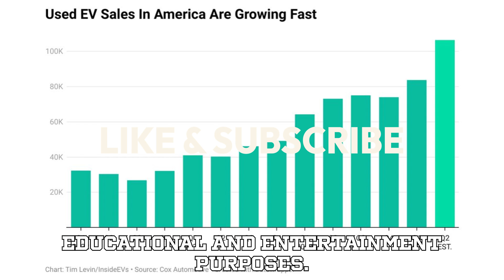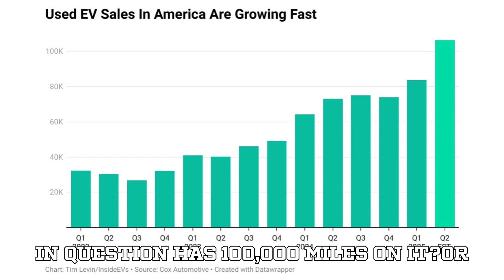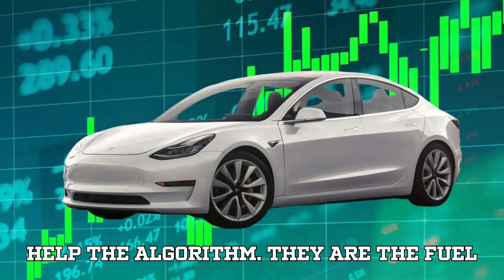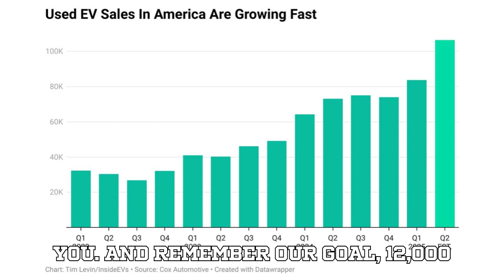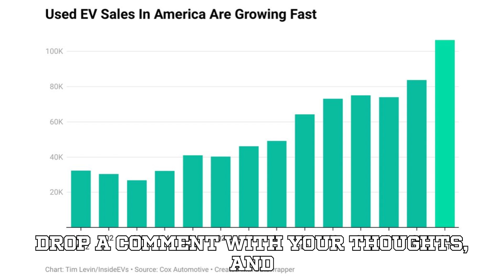Shocking Truth About High Mileage EVs — Should You Even Care?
Shocking truths about high-mileage EVs revealed! 🚗⚡ Should you worry about an electric car with 100,000+ miles? We uncover real-world data on battery life, depreciation, and whether buying a used EV is a smart move. Plus, insights on the Slate truck price hike, summer EV deals, and Rivian’s bold claims.

Drop a comment: Would YOU buy a high-mileage EV? Let’s smash 12,000 likes & 1,500 comments in 24 hours! 🔋

👉 Watch now and discover why a high-mileage EV might just be the best deal of your life!